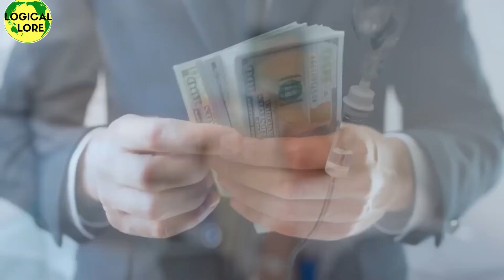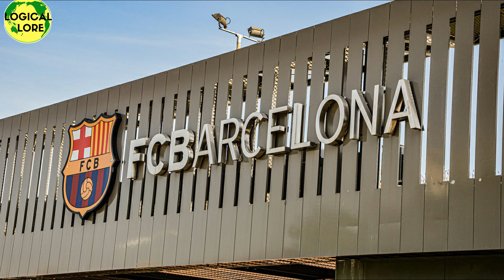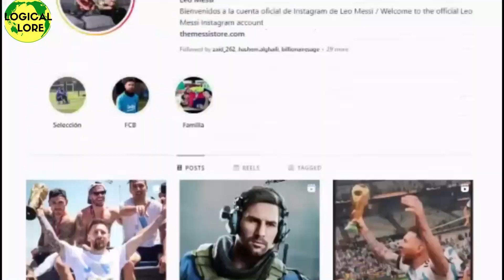मज़दूर का बेटा कैसे बना दुनिया का सबसे अमीर खिलाड़ी? The Incredible Story of Lionel Messi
Hello Friends, in this video we will be talking about Lionel Messi मज़दूर का लड़का कैसे बना सबसे अमीर Footballer? Success Story of Messi. I hope you will like this video.

Thanks